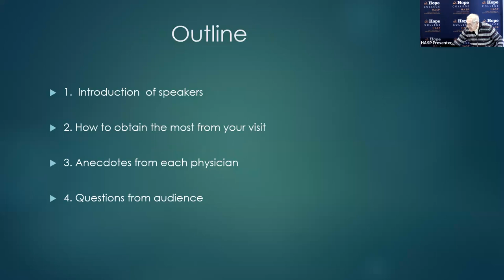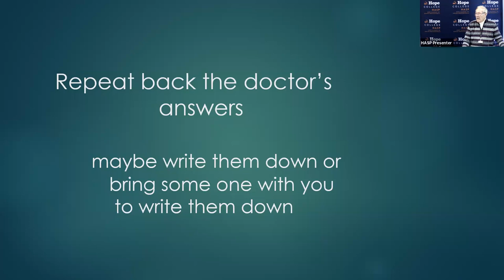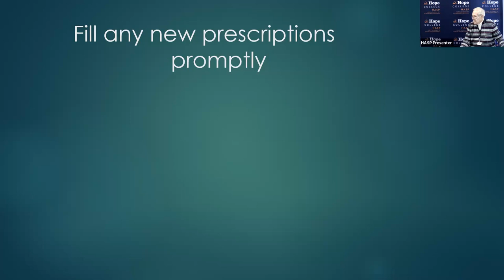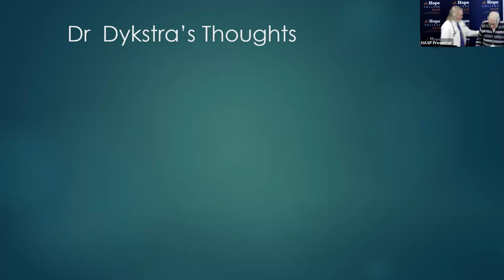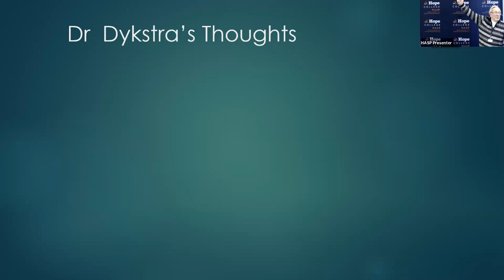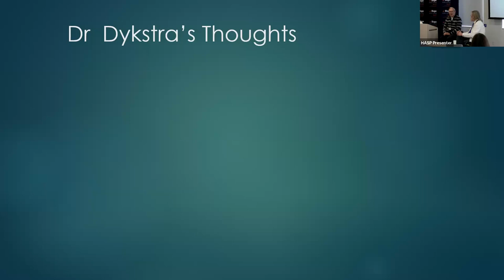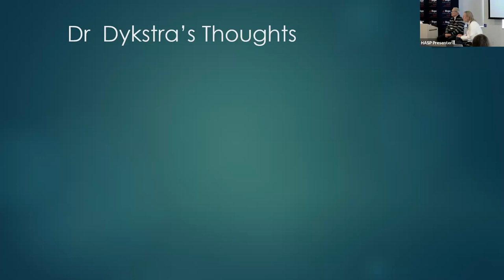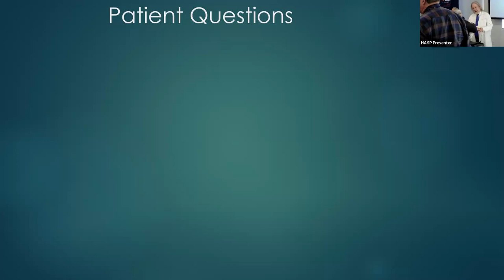How to Have Effective Visits with Your Physician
Presented by Doctors Russell Dykstra and Richard Swanson

This class will explore effective time use in doctor’s office visits, both for the patient and for the physician. Doctors Russell Dykstra and Richard Swanson will share wisdom from their many years of experience as physicians and in other contexts, including as patients themselves.